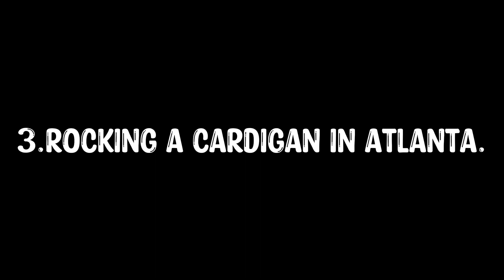Just a lil smth 😏……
Hey Pastels! (Sorry for the caps 😬.) I’M SO SO SORRY ABT ME POSTING LATE AGAIN! I’M GONNA CHANGE SMTH,OK GUYS? SO THE CHANGE WILL BE: I will only be posting 2 edits a day on school days.On weekends,(Saturday and Sunday) I will be posting 4 edits again! Sounds good? Anyways! Bye Pastels! 💜✌️.